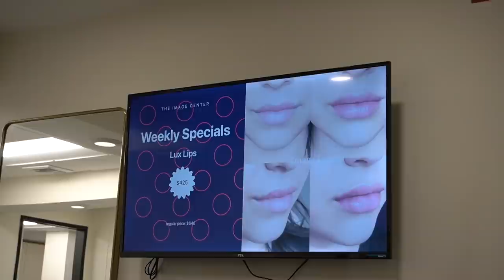MY EXPERIENCE + VLOG :BOTOX ,LIPS, & MASSETER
Location : The Image Center
My injector was Nicole :)

WHAT IM WEARING:
dress: missguided

-EBATES/RAKUTEN: Get CASH BACK for shopping online at your normal stores

Some links above are affiliate links from which I get a small commission, which does not affect you as a customer at all, but helps me keep on making videos for you guys! All opinions are my own :)

     WhatWouldLizzyDo
 28364 S. Western Ave #24